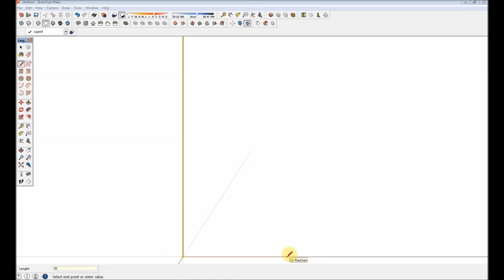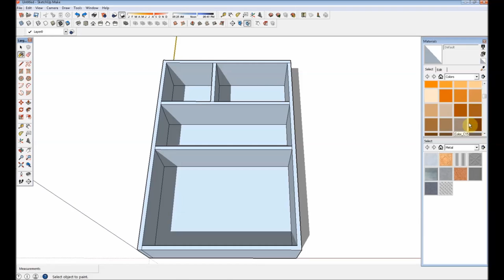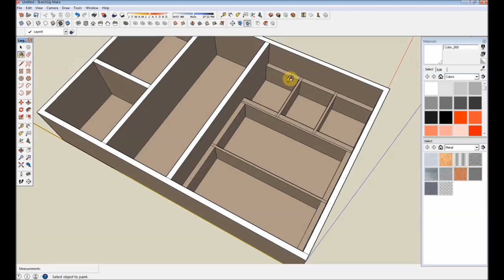DIY How to make a Two-level cardboard drawer organizer HD (corrugated cardboard furniture)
Piano Store - Jimmy Fontanez/Media Right Productions
Puerto Rico Me Llama - Jimmy Fontanez/Media Right Productions